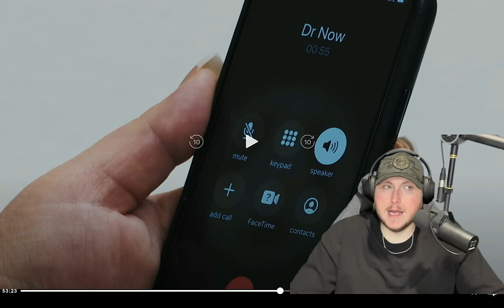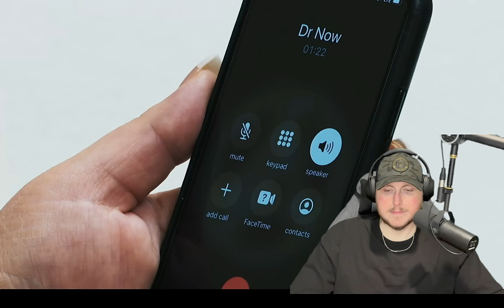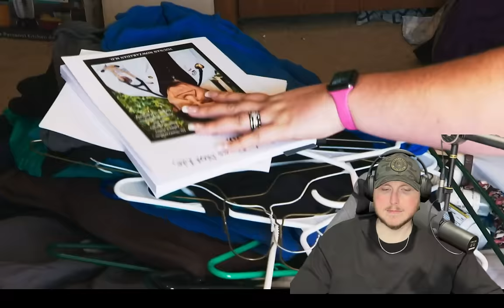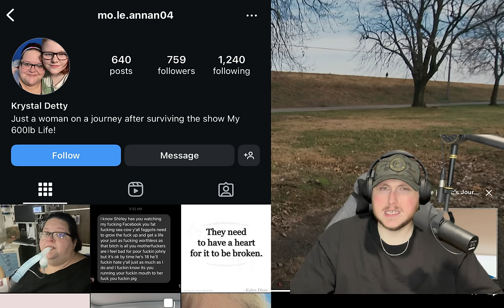Krystal’s Sad Childhood - My 600 Pound Life Reaction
Krystal has the most heartbreaking childhood i've seen. Can she make the changes to save her life?